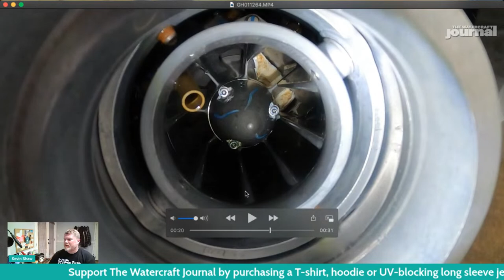PUMPS SUCK! How to Avoid, Prepare For & Fix a Clogged Pump in The Wild! The Watercraft Journal IRL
It's going to happen. Sucking up a piece of wood, plastic or other debris is just a matter of time and chance – sorta like a flat tire. And like a flat tire, it can happen at the worst possible time. This live session we'll go over some basic tips to avoid sucking up debris, what tips and tools to take with you, and the basic steps necessary to clear your pump while out in the wild. Obviously, this can't cover EVERY circumstance but should help in 90% of cases.